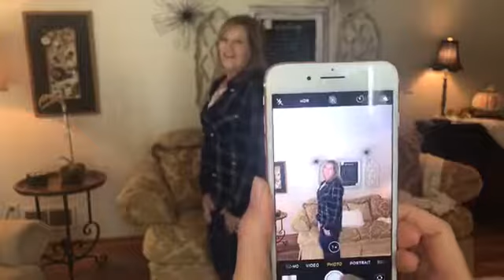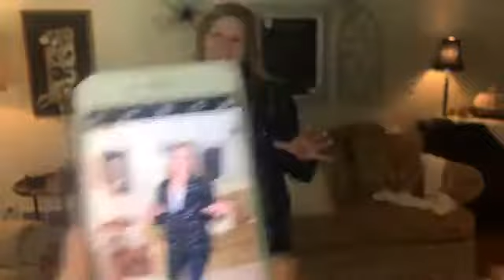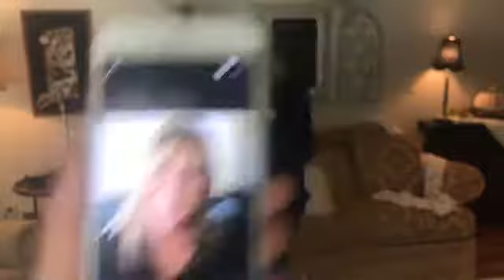Flattering Posing From Abby Neff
A lesson from Abby Neff for your most flattering photography angles